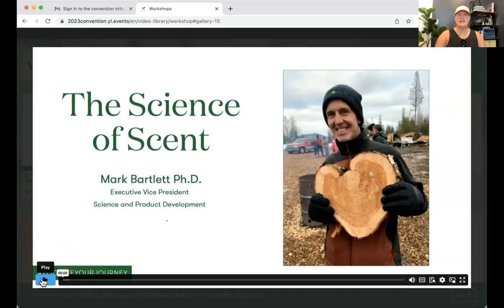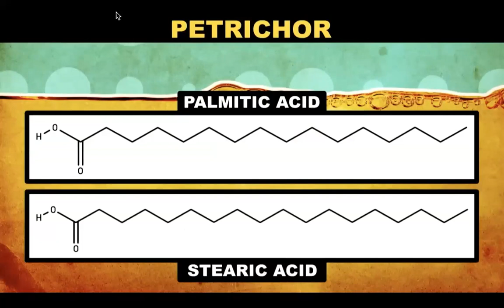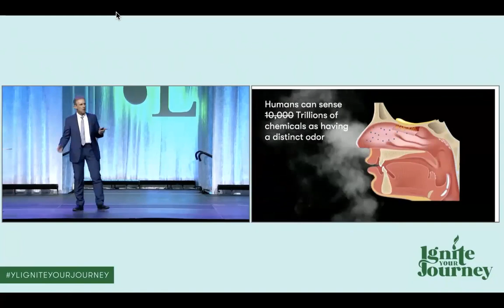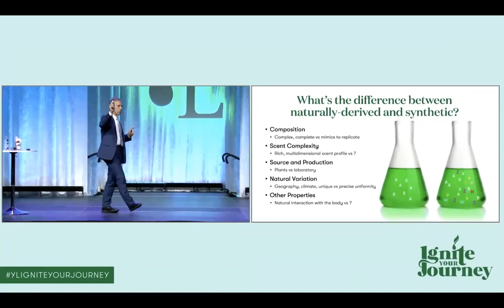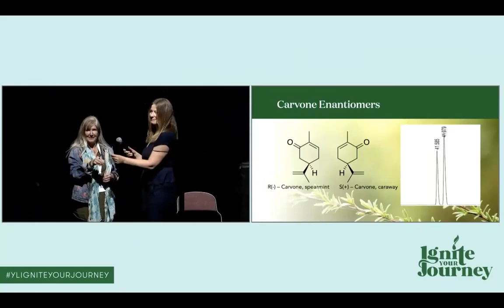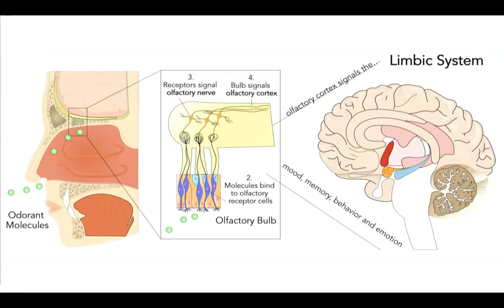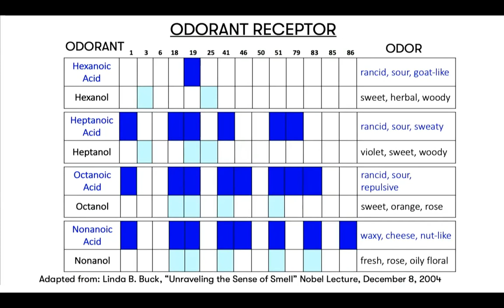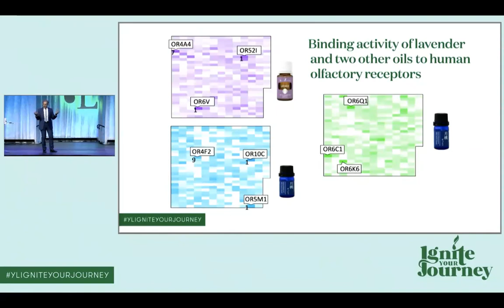Summer Series '23 — Part 6 — SCIENCE OF SCENT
Have you ever wondered how our sense of smell works or why just inhaling the aroma of essential oils can have such a profound impact on us? 🤔✨ Join us for a captivating Zoom call where we'll unravel the fascinating world of scent science! 🧪🌬️

In this session, we'll explore:
🔹 The biology behind our sense of smell
🔹 How different scents can evoke memories and emotions
🔹 The role of scent in psychology and wellness

Whether you're a science enthusiast or just curious to learn more, this is your chance to unravel the mysteries behind the scents that surround us every day! 🌹🍃

Don't miss out on this unique opportunity to expand your knowledge and learn from Dr. Mark Bartlett, Executive VP of Science and Product Development at Young Living Essential Oils.